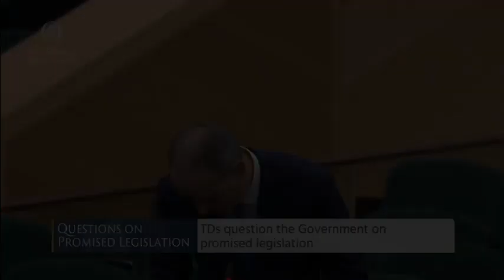Deputy Richard O'Donoghue - speech from 2 Dec 2020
Dáil Éireann - 1-3 Dec 2020

Questions on Promised Legislation